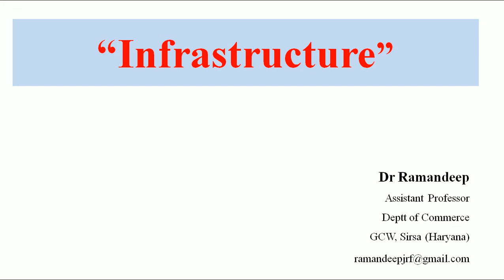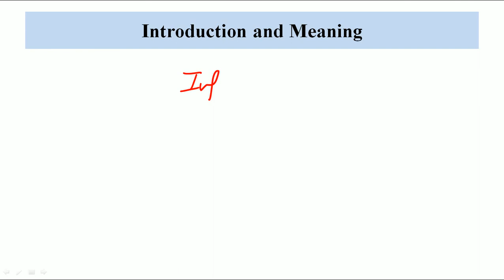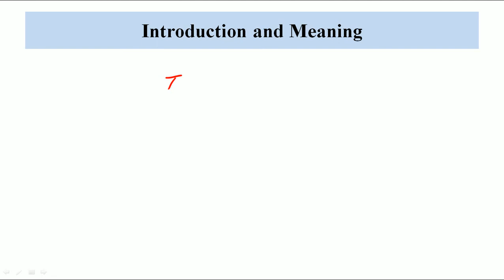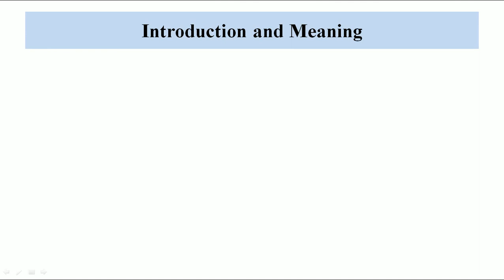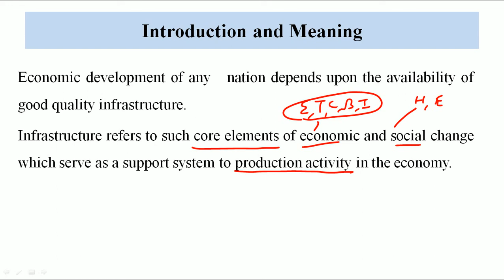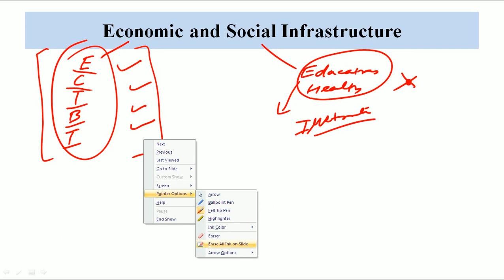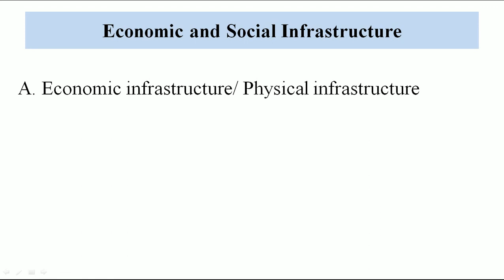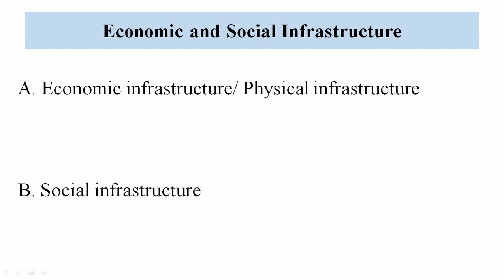Infrastructure and its Types I बुनियादी ढांचा और उसके प्रकार I